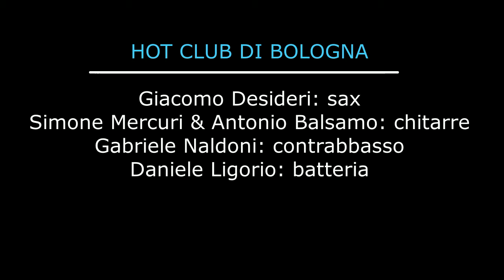Hot Club di Bologna - C Jam Blues (HD)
HOT CLUB DI BOLOGNA:
Mariangela Cofone: voce
Giacomo Desideri: sax
Simone Mercuri & Antonio Balsamo: chitarre
Gabriele Naldoni: contrabbasso
Daniele Ligorio: batteria

Registrata LIVE a Castelguelfo (BO), 21 Settembre 2017, presso Nuovo Caffè Paso.

Ringraziamo Marco Frusteri Productions per le riprese.